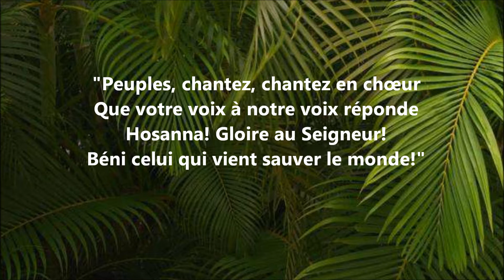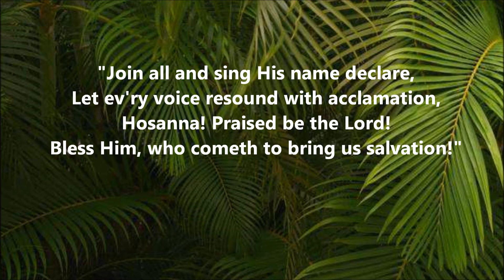Les Rameaux, "The Palms" - George Wiese, Trombone and Piano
Palm Sunday - April 5th, 2020 - in Quarantine due to the COVID-19 pandemic.
First ever attempt at "accompanying myself," with a favorite tune I only get to play once a year: Jean Baptiste Faure's "The Palms."

This recording made possible by:
One out-of-practice trombone player
One out-of-tune Mason and Hamlin piano
One less-than-ideal microphone
One ancient laptop computer
One very patient girlfriend

Accompanying the music is a collection of images inspired by the Palm Sunday story, credited (where known) within the video.